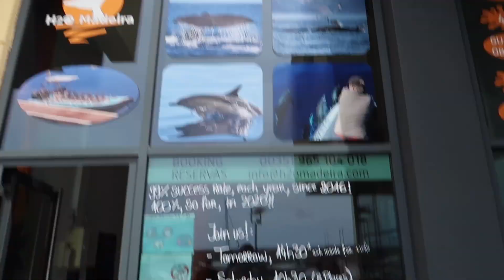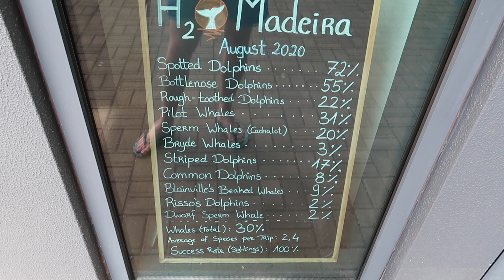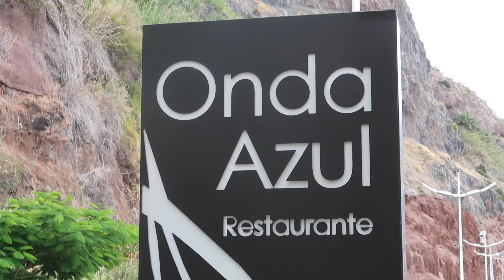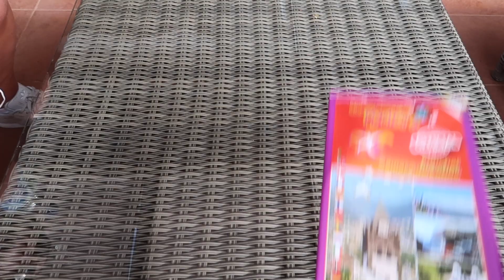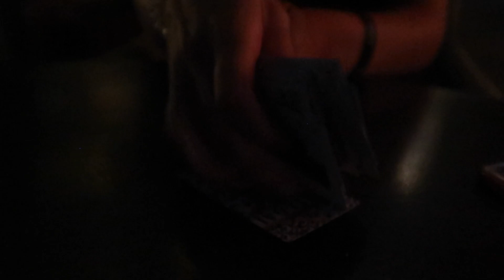MADEIRA PORTUGAL VLOG | DOLPHIN AND WHALE WATCHING | FUNCHAL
Come along as we head over to the Portuguese island of Madeira where we spend a weeks holiday of a pure relax and fun. We show you around the Savoy Calheta Hotel where we stayed along with its all inclusive food offerings and other perks within the hotel complex. We also head over to the marina where we go whale and dolphin watching with H20 maderia (link is down below) which was incredible. We also visit Madeira's capital Funchal where we take a ride on the gondolas seeing some fantastic sights along the way.